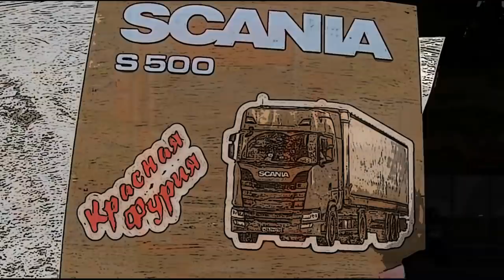$553 По великому по бездорожью!!! Чунский Русишь автобанен)))